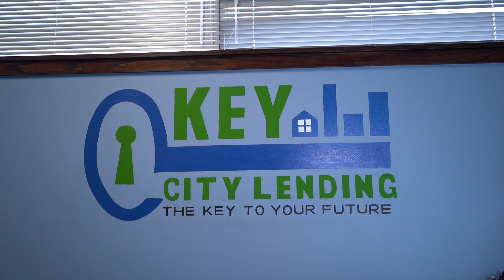Asistencia de enganche para un prestamo hipotecario Key City Lending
Asistencia de enganche para un prestamo hipotecario